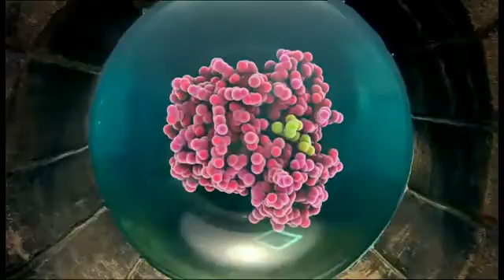Oxygen mystery: How marine mammals hold their breath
Scientists say they have solved the mystery of one of the most extreme adaptations in the animal kingdom: how marine mammals store enough oxygen to hold their breath for up to an hour.
The secret, Dr Berenbrink explained, was a subtle but crucial piece of chemical trickery; marine mammal myoglobin is positively charged.
This has important physical consequences. Dr Berenbrink explained: "Like the similar poles of a magnet; the proteins repel one another."
"In this way we think the animals are able to pack really high concentrations of these proteins into their muscles and avoid them sticking together and clogging up the muscles.".